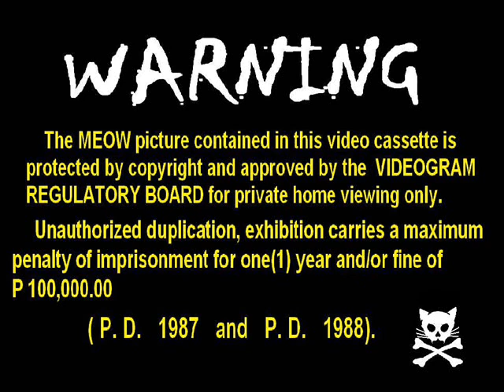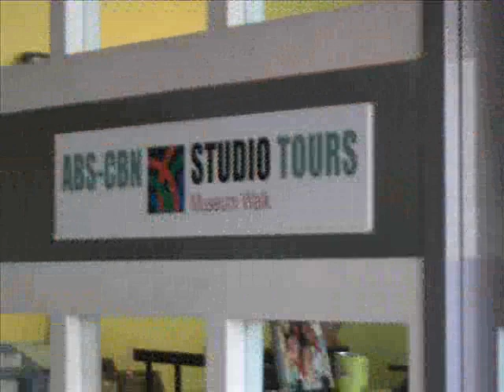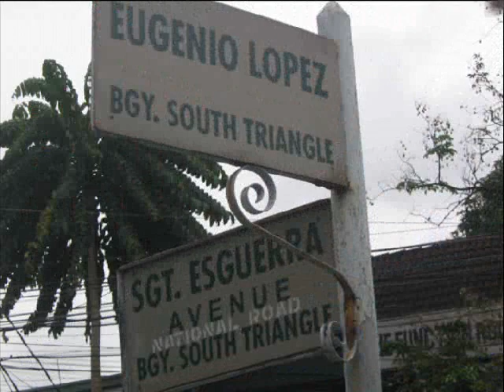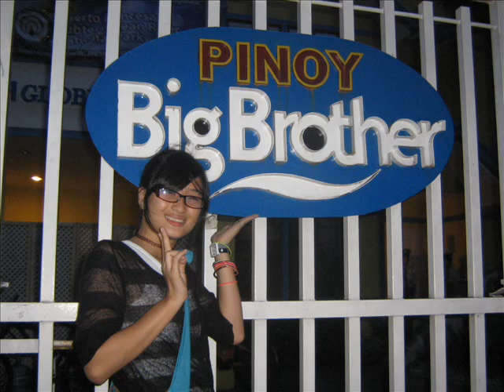CCP Arki D 3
2008 Design 03